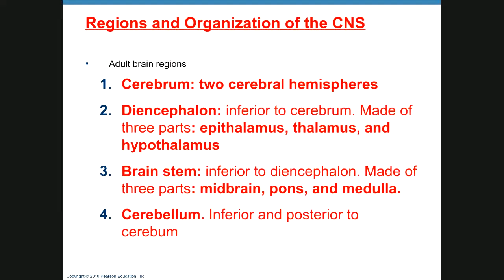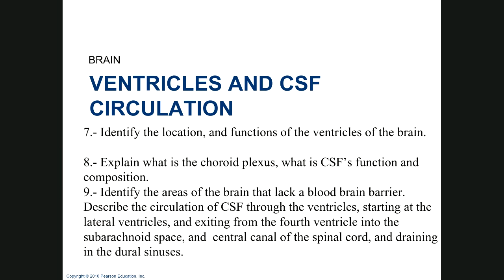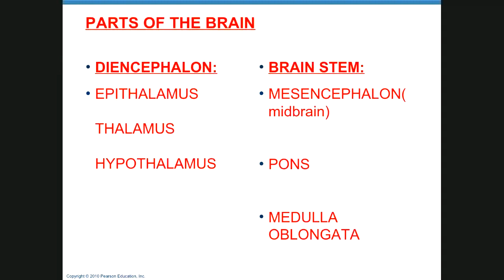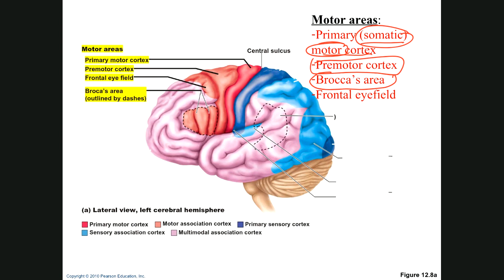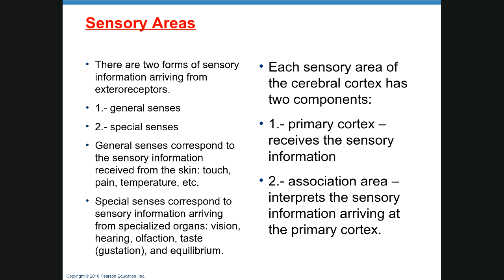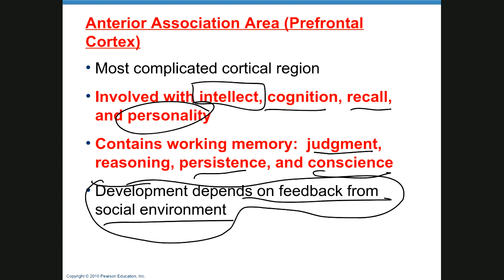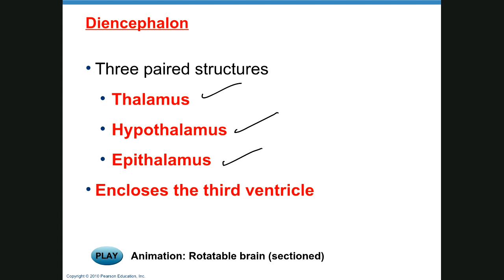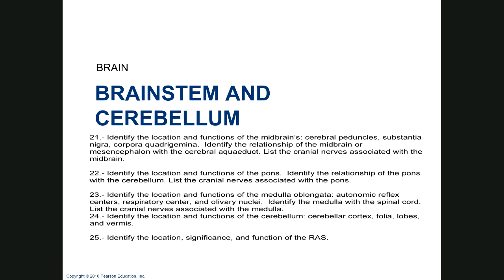BIOL 2401_Chapter 12_Part 1